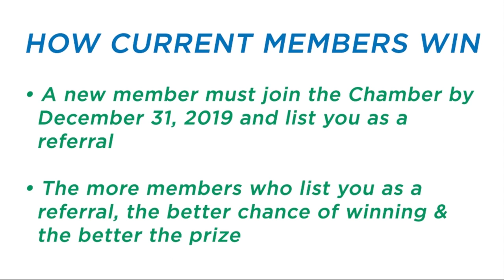Chamber Challenge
This is a great opportunity for current Chamber members to be rewarded for helping new members join the Greater Fort Lauderdale Chamber of Commerce.

If new members join by December 31, 2019 and list you as a reference for helping them join, you'll be entered into a drawing for a great prize. The more members you help join by the end of the year, the better your chance of winning and the bigger the prize!

The GRAND PRIZE is a gift basket with a value of $550!